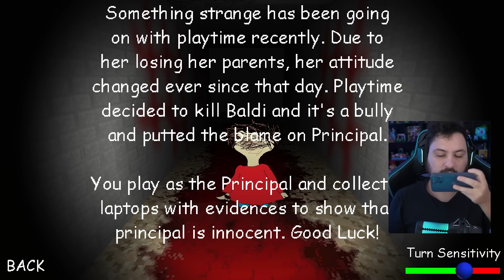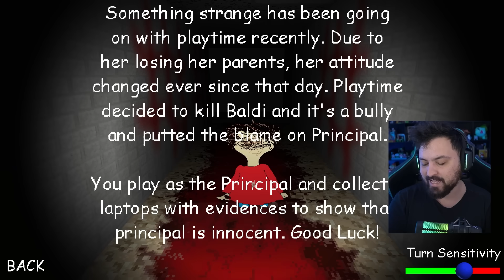NUNCA JOGUE O NOVO JOGO DA PLAYTIME AS 3H DA MANHA...ASSUSTADOR !!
Hoje joguei I Wanna Play With Someone o novo jogo da aluna playtime do professor baldi e esse foi o jogo mais assustador de todos aonde controlamos o diretor para revelar nossa inocência foi insano.

Steam ► NightExtreme

Vídeos Anteriores►